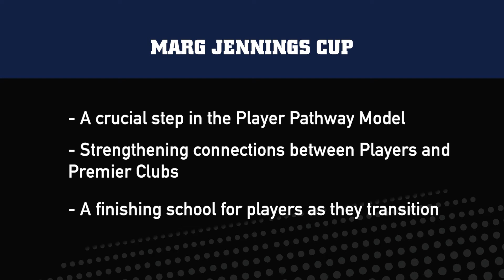CV U18 Female Pathway Model updates